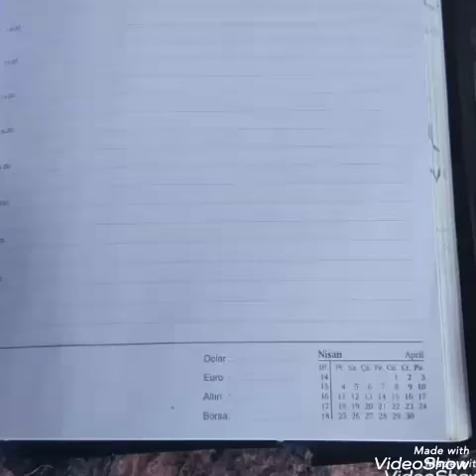نقاشی اهنگ، افغانی از زیر چادرت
نقاشی